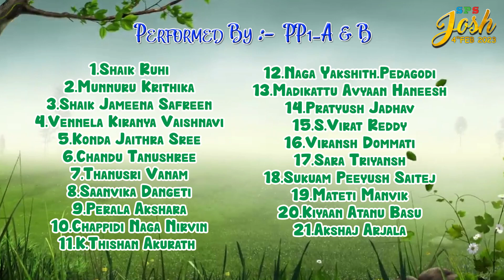PP1 - "Dare Devil_Chota Bacha" - Dance Performance @ 'SPS Josh2023'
Thanks to our Choreographer and Teachers for making students practice and look colourful with Josh. Thank you parents for your cooperation.
Warm Regards
SPS